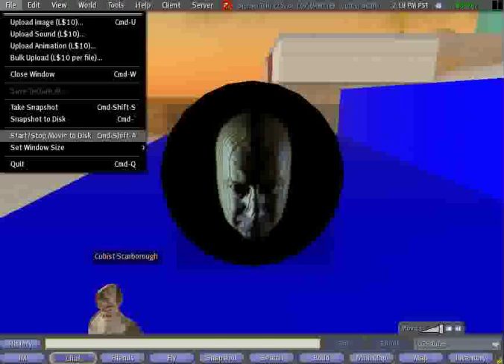Holographic Portrait of Clive Egginton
Quick movie from Second Life showing a 'holographic' portait of my  colleague, the photographer Clive Egginton